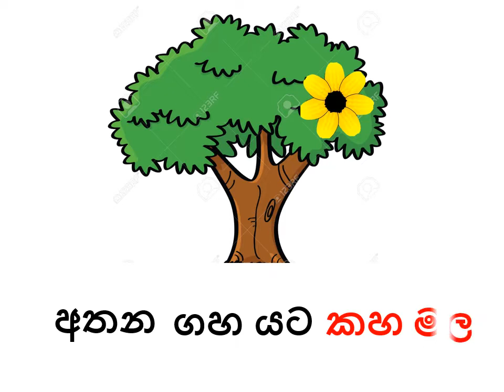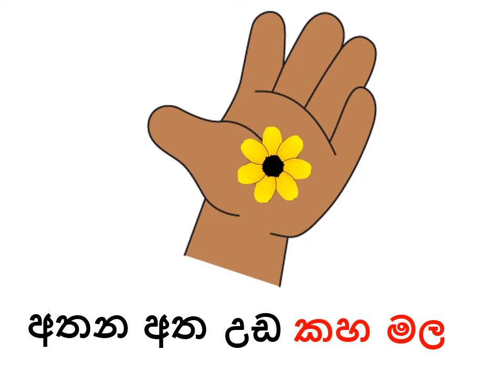කහ මල (kaha mala) version 2 - CVI friendly materials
Ayati Centre - National Centre for Children with Disabilities